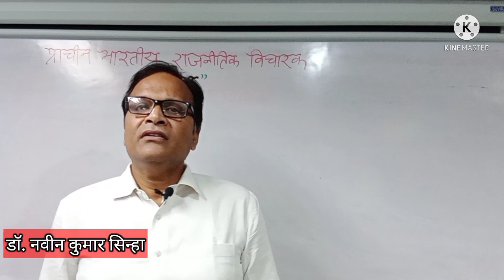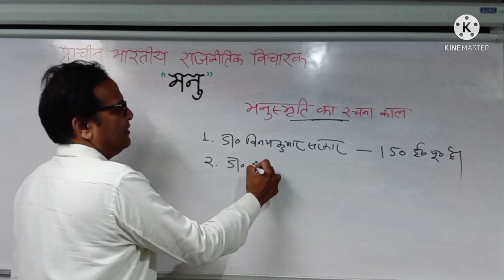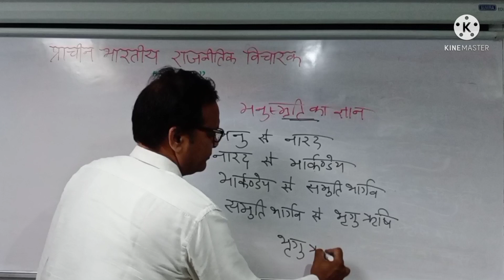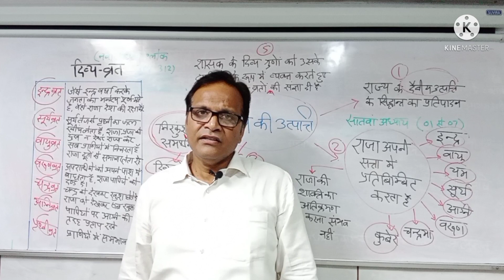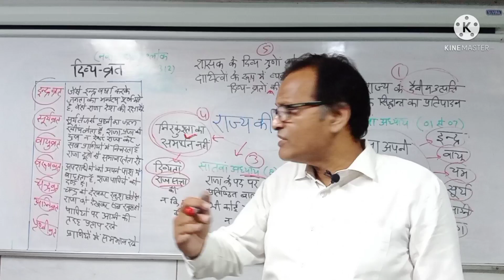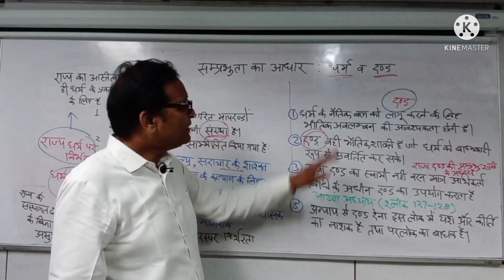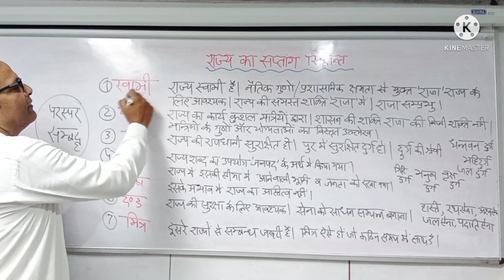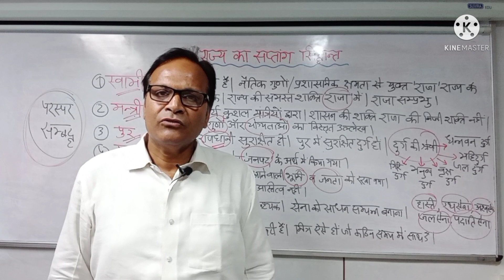मनु की राज्य की उत्पत्ति का सिद्धांत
Hello Respected Viewers, I am here with a new Lecture on  Indian political thinker Manu. In this video I discussed about:
-Acharya Manu Biography in hindi
-Devine right of kings in hindi
-seven of the kingdom in hindi

आपके अपने इस चैनल में अन्य वीडियोज हेतु लिंक:-

अन्तर-अनुशासनात्मक उपागम और राजनीतिक विज्ञान का अन्य सामाजिक विज्ञानों से संबंध सम्बन्धी वीडियो हेतु visit link :--

दूरदर्शन के ग्रामोदय कार्यक्रम में इन्दिरा आवास योजना विषय पर वार्ता की रिकॉर्डिंग हेतु visit link :--

Dr. Navin Kumar Sinha, M.A. PHD

Under the copyright, Designs and Patents Act 1988, I have full legal permission to prevent you from using any of my work, unless it is paid for and worked out with me. If this is violated, I can and will terminate my work and the channel (or channels) in question, as well as take legal action if necessary.